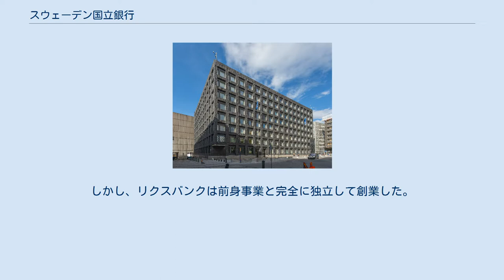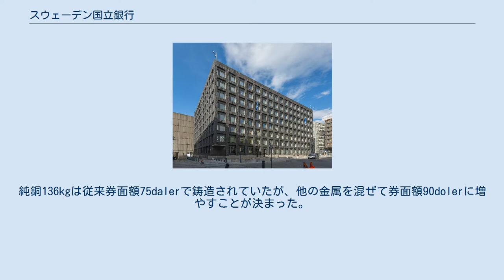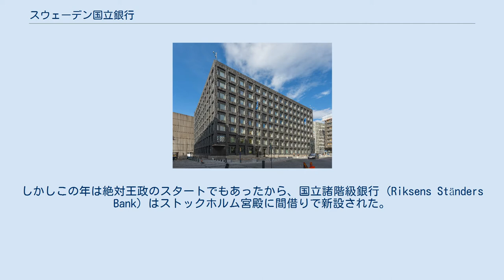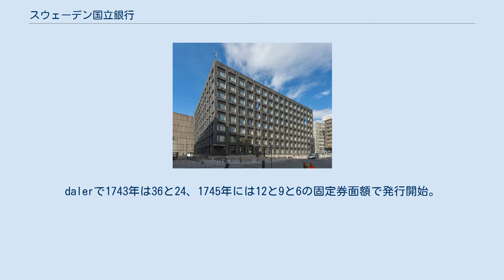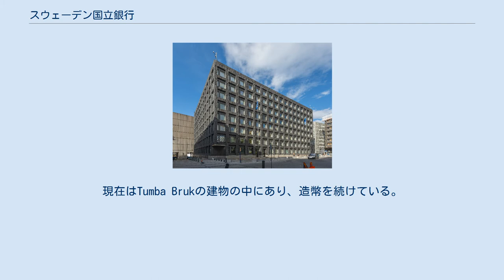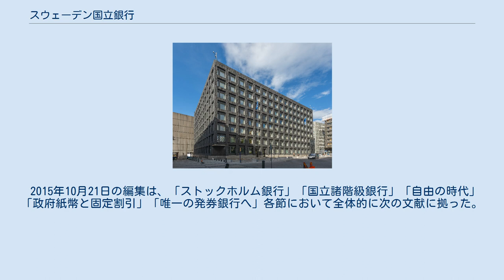スウェーデン国立銀行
スウェーデン国立銀行（スウェーデンこくりつぎんこう、（典: Sveriges Riksbank）は、スウェーデンの中央銀行である。
リクスバンクとも。
前身のストックホルム銀行時代にヨーロッパで最初の紙幣を発行した。
しかし、リクスバンクは前身事業と完全に独立して創業した。
受け継いだのは減価にめげることなく紙幣を発行する執念だった。
 1968年、スウェーデン国立銀行の創立300周年を機にノーベル経済学賞が創設された。
 同行は2015年2月に量的金融緩和政策をはじめた。
約120億USドルの国債を購入する計画である。
1月のインフレ率はすでに0.3パーセントにまで落ち込んでおり、デフレに陥る可能性が指摘されていた。
 歴代総裁はen:Swedish National Bank#Governorsを参照。
 前身のストックホルム銀行は、1656年にヨハン・パルムストルックが創設した民営の融資銀行・為替銀行である。
同行の設立は、当時のスウェーデン国王カール10世に承認された。
私企業でありながら、政府機関として稼動した。
パルムストルックを頭取としたが、補佐役の支配人3人枠は、市民・貴族・ストックホルム公使から1人ずつ選ばれた。
設立3年後に監査も任命された。
 ストックホルム銀行の経営ぶりは初期から近代的であった。
融資部門では動産・不動産を担保とする貸付ができた。
為替部門では国内に流通していた複数種の通貨を預金できたし、現物の鋳貨を引き出せたし、小切手を振り出して預金を預けたまま譲渡することもできた。
預金債権の譲渡が原則禁止される今日の銀行システムとは対照的である。
同行は順調に利益を出した。
 そして試練が訪れた。
国内では銀や銅が不足していた。
そこで改鋳が行われた。
純銅136kgは従来券面額75dalerで鋳造されていたが、他の金属を混ぜて券面額90dolerに増やすことが決まった。
すると、改鋳前後で券面額が同じ銅貨を比べると古い方が銅が多く含まれており、素材価値で勝ることになる。
そして、その古い方をストックホルム銀行は大量に預かっていた。
融解輸出して利益を得ようと預金者が取り付けに殺到し、銅貨はとけてなくなった。
銀貨も似たような目に遭ったかもしれない。
 1661年にやむなく、ヨーロッパで最初の紙幣を発行した。
誤解がないように断っておくと、これは今日の管理通貨制度下で量的金融緩和政策に伴い増殖するような紙幣に比べれば、それは尊いものであった。
信用紙幣といって、要は銀行振り出しの手形であるから鋳貨に兌換できるのである。
券面額がきりのよい数字で無利子、加えて弁済期が持参人払いという利便性は、同行に規格化されて紙幣らしいものとなった。
これは同じ券面額の銅貨に対し、時としてより高い相場で取引された。
同行は紙幣を貸付に用いた。
融資の活発化に伴い流通量が増えた。
しかし金庫の鋳貨は増えない。
準備率が下がり兌換が難しくなった。
 1663年秋、デフォルトが公になった。
紙幣はどんどん割り引かれた。
政府は事態を調査した上で、紙幣を貸しはがして燃やせと命じた。
新規の融資もストップした。
1667年、パルムストルヒは経営責任を問われ死刑判決を受けたが、執行を免除された。
この寛大な措置には理由があるだろう。
そもそも事の発端は政府による改鋳であったし、不足していた金属の確保も政治の責任であった。
 1668年9月17日、スウェーデン議会において新銀行の設立を認可する法律が制定された。
この法律ではストックホルム銀行での失敗を教訓に、新銀行の経営権を議会の監督下に置いた。
しかしこの年は絶対王政のスタートでもあったから、国立諸階級銀行 (Riksens Ständers Bank) はストックホルム宮殿に間借りで新設された。
ストックホルム銀行の資産・負債・雇用関係の一切を継承せず、認可された日のうちに開業した。
 発進力として、政府は王室の流動資産を国立所階級銀行へ預けた。
運転資金は預金と利息で賄われた。
この体裁を維持するため、不良債権が減価償却されずに簿価のまま記帳されていた。
これではやっていけないので、王室保有の大砲を輸出するようなこともやったが、1674年に足を洗った。
また、開業時に同行へ移管された王立造幣局から鋳造益を得ていた。...